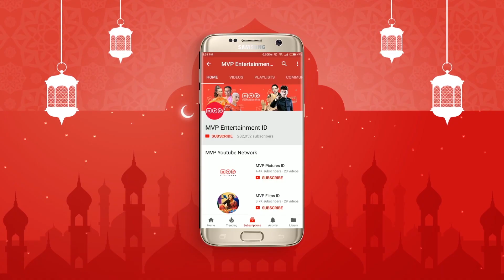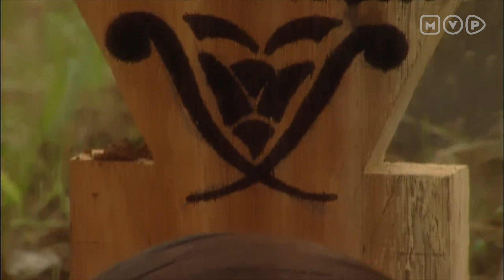Kehilangan Ibu Angkat - Tersanjung Season 5 Episode 16 Part 2